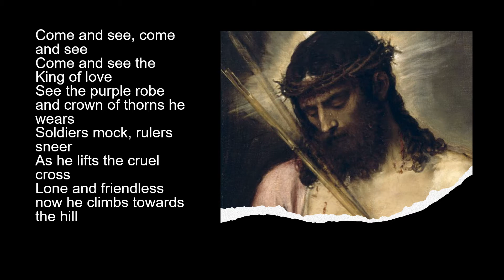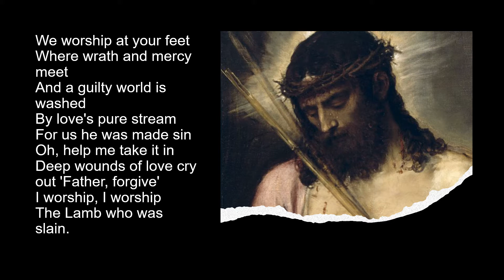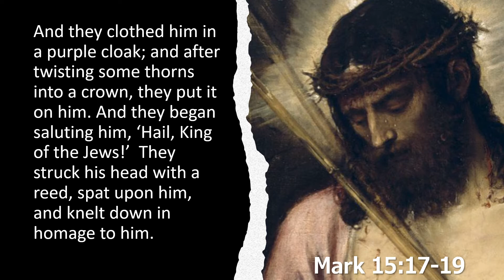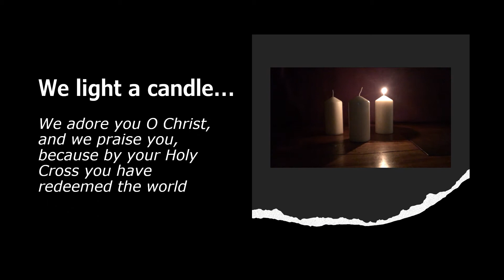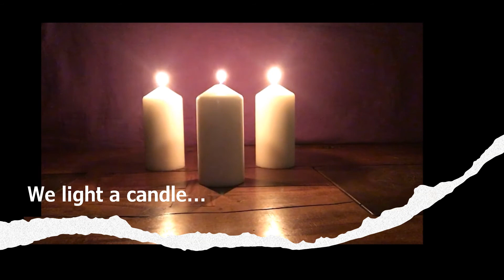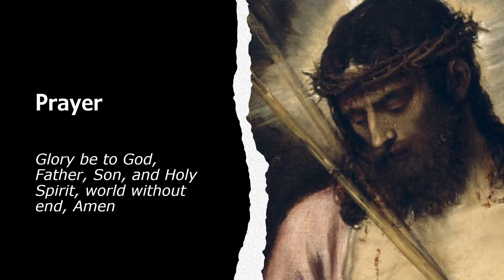The Way of the Cross 6 Jesus is scourged and crowned with thorns